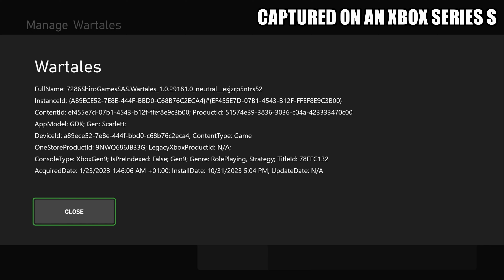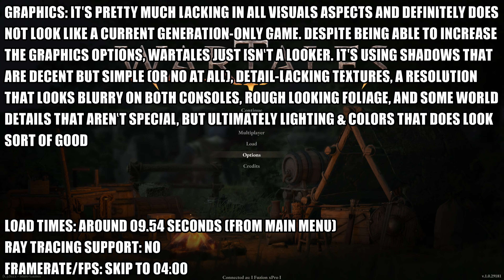Wartales - Xbox Series S Gameplay + FPS Test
Wartales Xbox Series S gameplay.

Wartales is out on Xbox Series S.